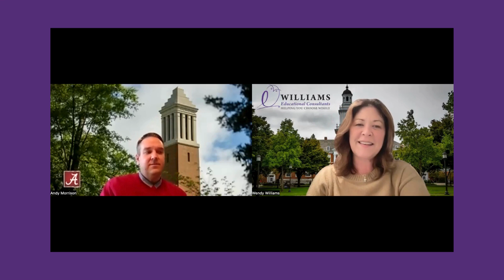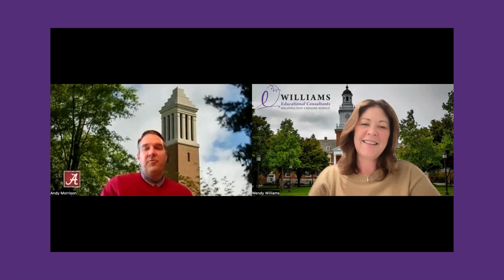Insider Insights: Unveiling the Impact of Campus Visits – An Admissions Perspective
Join Williams Educational Consultants as we delve into the pivotal role of campus visits in shaping your college experience. In this exclusive interview, Andy Morrison, Regional Recruitment and Regional UA Admissions Advisor, shares invaluable insights into why campus visits are essential for prospective students. Discover firsthand the significance of these visits in making informed decisions about your educational journey
Let’s connect!

About Wendy Williams, M.A., IEC:
Wendy Williams is a member of the Independent Educational Consultants Association (IECA), Higher Educational Consultants Association (HECA- GA Liaison), Learning Disabilities of Georgia (LD-GA), Enrollment Management Association (EMA), National Association of Scholars (NAS), Southern Association for College Admissions (SACAC), and American Counseling Association (ACA). Wendy adheres to all regulations and policies stated in each association's ethical guidelines.

Wendy Williams, M.A.
Educational Consultant
Certified MBTI Practitioner

Williams Educational Consultants, LLC
M: 770•633•1478